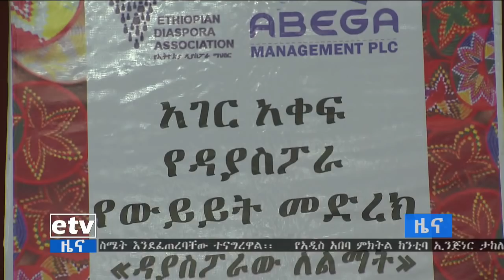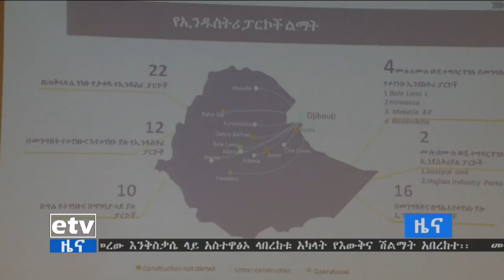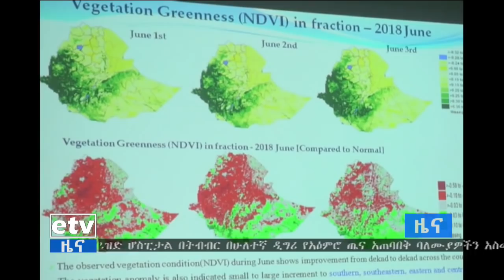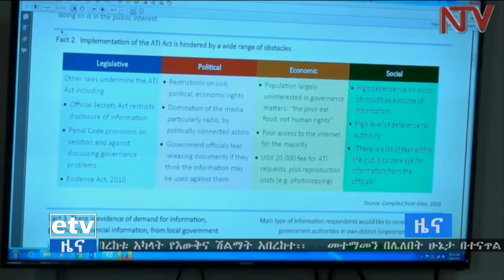EBC ኢቲቪ አማርኛ የቀን 7 ሰዓት ዜና …መስከረም 20/2011 ዓ.ም